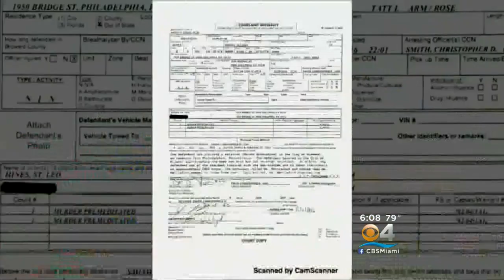Mother Accused Of Killing Children Held Without Bond